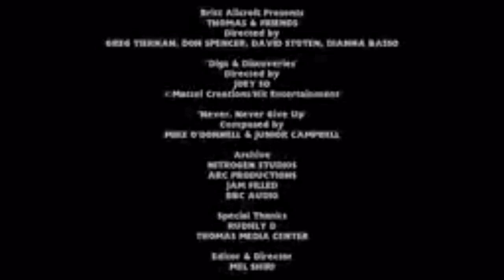July 24, 2023